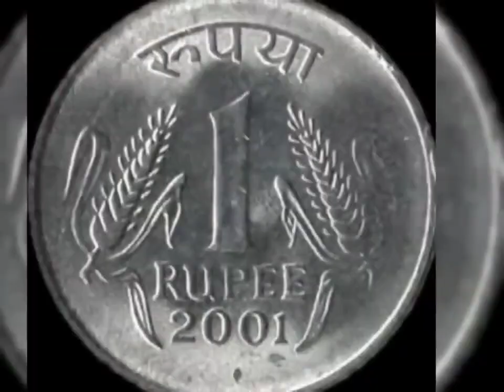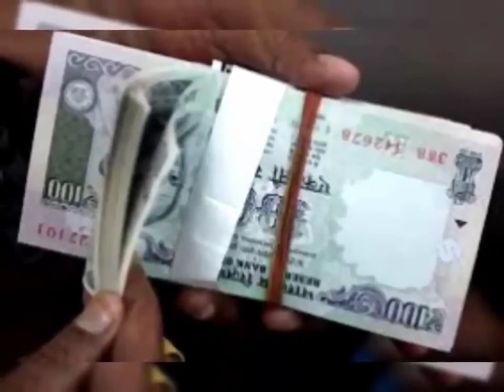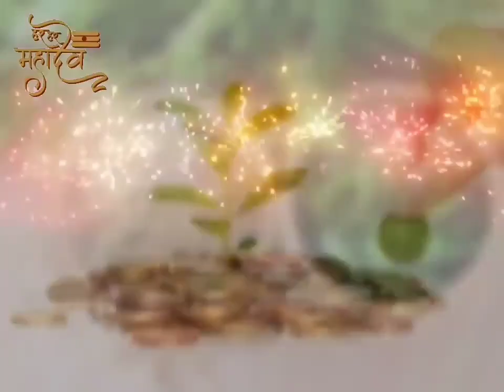31 मई "निर्जला एकादशी" की रात चुपचाप यहां रख दें 10 रुपए का सिक्का हो जाओगे मालामाल Ekadashi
31 मई "निर्जला एकादशी" की रात चुपचाप यहां रख दें 10 रुपए का सिक्का हो जाओगे मालामाल Ekadashi
sikkaTotka 31 मई 2023 निर्जला एकादशी तुलसी में बांध दें ये 1 चीज 7 पुश्तों तक धन वर्षा होगी आगे आपकी मर्जी //
सालभर में आने वाली सभी 24 एकादशियों में से निर्जला एकादशी का खास महत्व होता है. निर्जला एकादशी के व्रत के दौरान ना कुछ खाया जाता है और ना ही कुछ पीना होता है. निर्जला एकदशी का व्रत सबसे ज्यादा कठिन माना जाता है. अगर आप सालभर में आने वाली 24 एकादशियों का व्रत नहीं रख पाते हैं तो सिर्फ निर्जला एकादशी का व्रत रखने से ही आपको सभी एकादशियों का लाभ मिल जाता है. ज्येष्ठ मास की शुक्ल पक्ष की एकादशी को निर्जला एकादशी मनाई जाती है. इस साल निर्जला एकादशी 31 मई 2023 को बुधवार के दिन मनाई जाएगी.

ज्येष्ठ माह के शुक्ल पक्ष की एकादशी की शुरुआत 30 मई 2023 को दोपहर 01 बजकर 07 मिनट से होगी. ये तिथि अगले दिन 31 मई 2023 दिन बुधवार को दोपहर 01 बजकर 45 पर समाप्त होगी.

हिंदू धर्म में एकादशी का व्रत उदयातिथि के अनुसार मान्य होता है इसलिए निर्जला एकादशी का व्रत 31 मई 2023 को रखा जाएगा. निर्जला एकादशी व्रत के पारण का मुहूर्त गुरुवार 1 जून को सुबह 05 बजकर 24 मिनट से 08 बजकर 10 मिनट तक रहेगा

निर्जला एकादशी के दिन करें इन चीजों का दान

निर्जला एकादशी के दिन कुछ चीजों का दान करना काफी शुभ माना जाता है. आइए जानते हैं इनके बारे में-

- अनाज
- जल
- कपड़े
- आसन
- जूता
- छतरी
- पंखी
- फल आदि

माना जाता है कि इस दिन तिल और जल से भरे कलश का दान करने से श्रद्धालुओं को सालभर की सभी एकादशियों का लाभ मिलता है.

निर्जला एकादशी के व्रत के दौरान करें ये काम

- एकादशी के दिन सुबह जल्दी उठकर सूर्यदेव को जल चढ़ाएं.

- इसके बाद पीले रंग के वस्त्र धारण करके भगवान विष्णु की पूजा करें.

- उन्हें पीले फूल, पंचामृत अर्पित करें.

- इस दिन एक घूंट भी जल का सेवन नहीं करना होता. इस दिन जल और जल से भरे पात्र का दान करना बेहद शुभ माना जाता है.

- अगर आपका स्वास्थ्य सही नहीं है तो ऐसी स्थिति में आप दिनभर उपवास के दौरान गुनगुने पानी में नींबू डालकर पीएं. अगर आप बिल्कुल भी उपवास नहीं रख सकते हैं तो उपवास के दौरान फल भी खा सकते हैं.

- इस दिन श्री हरि और माता लक्ष्मी के मंत्रों का जाप करें.

- एकादशी के दिन रात में सोना नहीं चाहिए. इस दिन रातभर भगवान विष्णु की उपासना करनी चाहिए.

- इस दिन ब्राह्मणों और जरूरतमंदों को दान करने के बाद ही व्रत खोलना चाहिए.

निर्जला एकादशी के दिन गलती से भी ना करें ये काम

- एकादशी तिथि के सूर्योदय के बाद से लेकर द्वादशी तिथि के सूर्योदय तक पानी नहीं पिया जाता और ना ही कुछ खाया जाता है.

- एकादशी के दिन घर में चावल नहीं बनाना चाहिए.

- इस दिन गलती से भी तुलसी के पत्ते नहीं तोड़ने चाहिए.

- निर्जला एकादशी के दिन शारीरिक संबंध बनाना वर्जित माना जाता है.

- इस दिन प्याज, लहसुन या मांस-मदिरा का सेवन नहीं करना चाहिए.

- इस दिन बेवजह का आलस्य नहीं करना चाहिए।